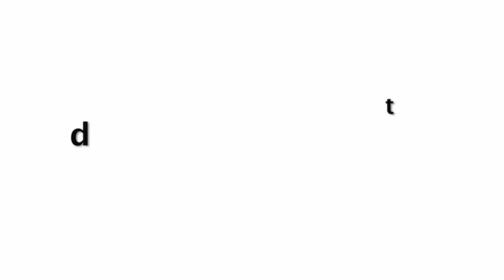47 Years Old Malaika Arora Still Looks Gorgeous😍😍 In Her New Photoshoot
47 Years Old Malaika Arora Still Looks Gorgeous😍😍 In Her New Photoshoot